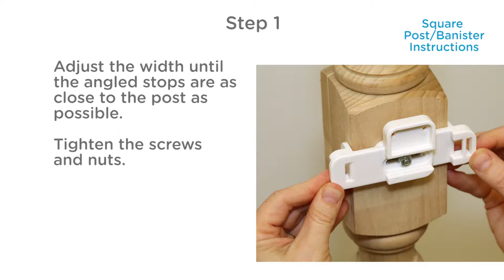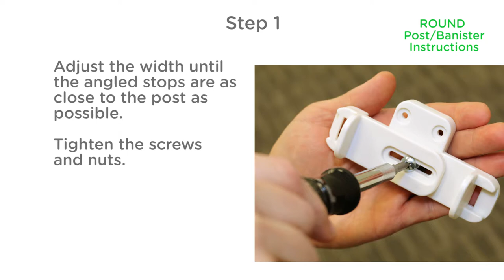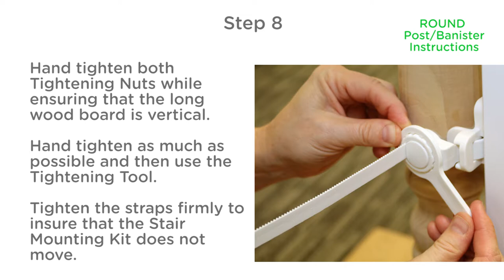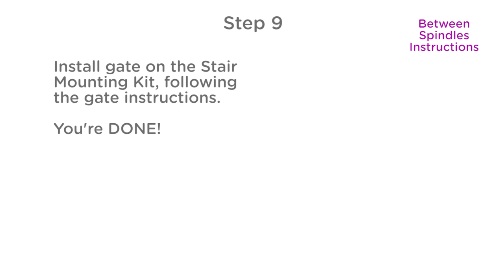Qdos Universal Stair Mounting Kit Instructions